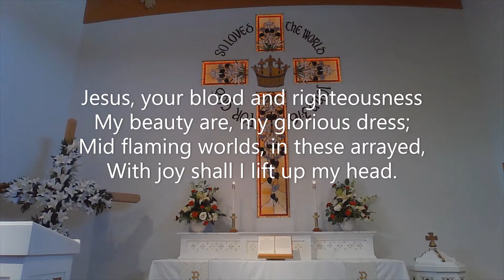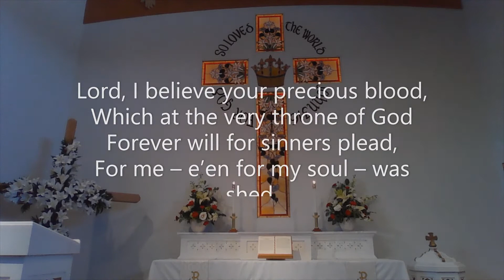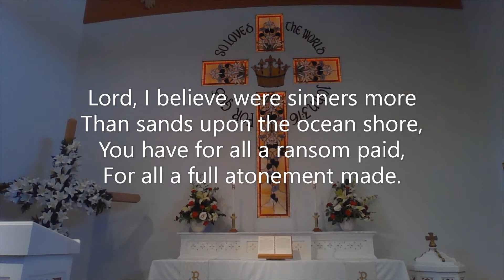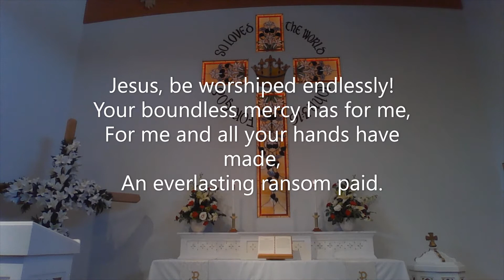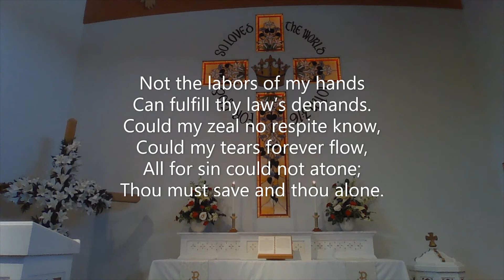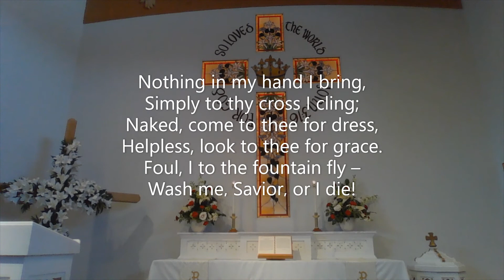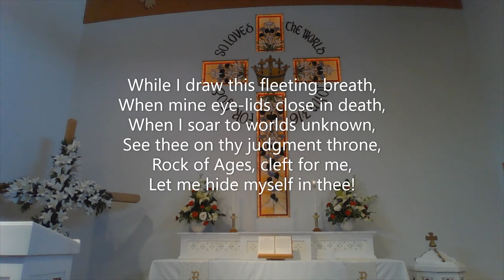Pentecost 2 June 14, 2020